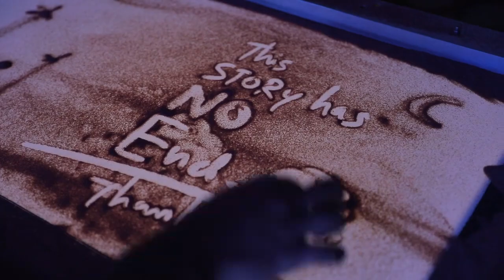Tribute to the NCL founder